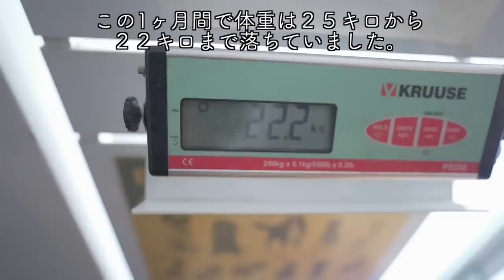[Akita dog fighting cancer] Akita dog getting smaller day by day.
Cancer cells are eating away at "SANGO"'s body day by day, and his weight, which was 32 kg two and a half months ago, is now 22 kg.
The days of anguish because the treatment and diet are not going well.

He has a cute smile and shows that he is happy while wagging his tail.
I want to keep this smile alive. I want him to stay with Mama.

He is still 6 years old and has physical strength, so I chose aggressive treatment. . but.

The daily life of Akita Inu "SANGO" in Italy.